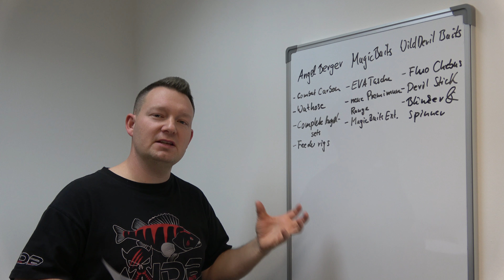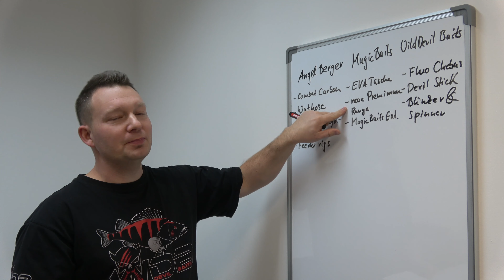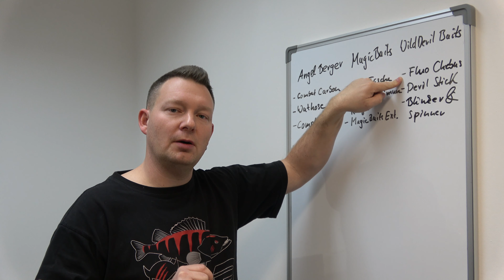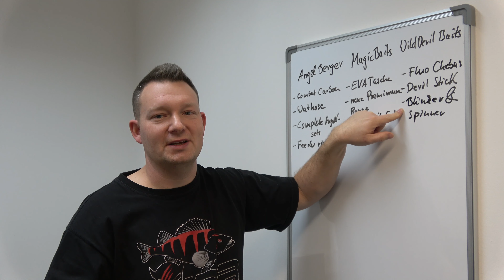Fit für die neue Angelsaison Angel Berger Neuheiten 2022 - Produktplanung und Produktentwicklung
Angel-Berger.de - dein Angelshop rund ums Angeln
Herzlich willkommen im neuen Jahr 2022! Für die neue Saison stehen tolle Projekte und Produktneuheiten sowie tolle Angebote am Start.

In unserem Onlineshop findet Ihr eine große Auswahl an Zubehör für Profi- und Hobbyangler im Angel-Shop: Ruten, Köder, Rollen, Taschen und mehr...